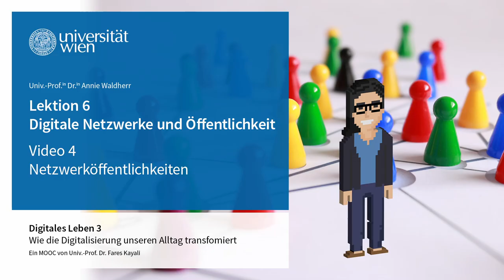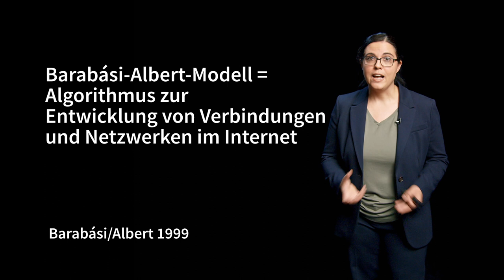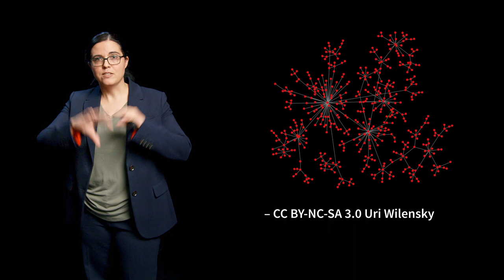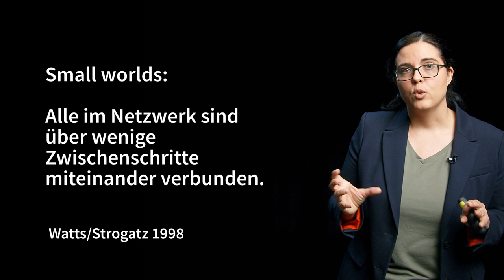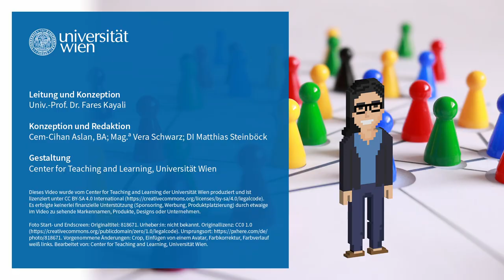[DIGI3] L6V4 Netzwerköffentlichkeiten | iMooX.at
Quellenangaben:

Zitierte Quellen:
01:26
Uri Wilensky. 1999. NetLogo. Software. Center for Connected Learning and Computer-Based Modeling, Northwestern University, Evanston, IL.

01:26
Uri Wilensky. 2005. NetLogo Models Library: Preferential Attachment model. Software. Center for Connected Learning and Computer-Based Modeling, Northwestern University, Evanston, IL.

01:45
Albert-László Barabási und Réka Albert. 1999. Emergence of scaling in random networks. Science 286, 5439, 509–512.

02:38
Animation: Originaltitel: NetLogo Preferential Attachment model. Beschreibung: Sich ausbreitendes Netz aus Punkten und Verbindungslinien. Urheber:in: Uri Wilensky.

05:26
Duncan J. Watts und Steven H. Strogatz. 1998. Collective dynamics of „small world“ networks. Nature 393, 6684, 440–442.
Verfügbarkeit im OBV prüfen (Nature, unterschiedliche Verfügbarkeiten)

06:40
Reza Bakhshandeh, Mehdi Samadi, Zoreh Azimifar und Jonathan Schaeffer. 2011. Degrees of separation in social networks. In Proceedings, The Fourth International Symposium on Combinatorial Search, Daniel Borrajo, Maxim Likhachev, Carlos Linares Lopez (Hg:innen). AAAI Publications, Palo Alto, CA, 18–23.

06:40
Sergey Edunov, Carlos G. Diuk, Ismail O. Filiz, Smriti Bhagat und Moira Burke. 2016. Three and a half degrees of separation. Meta Research. Abgerufen am 9. März 2022 von